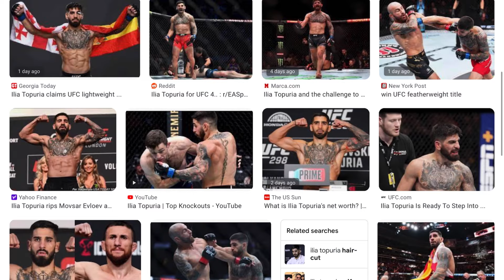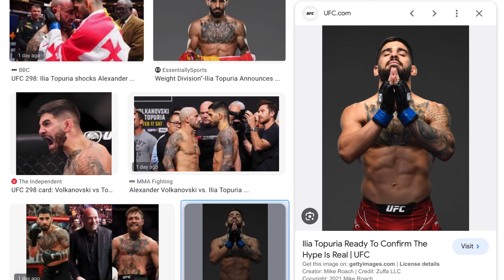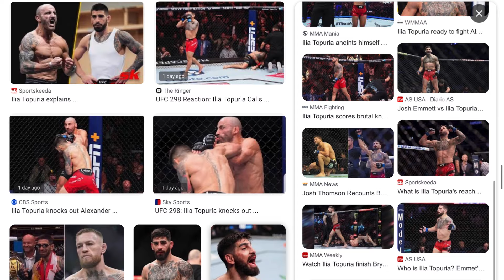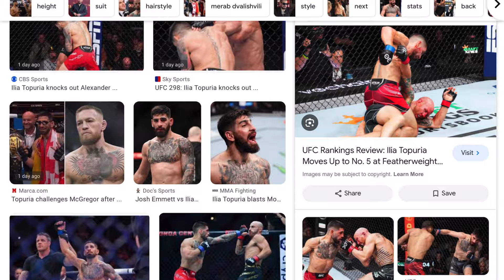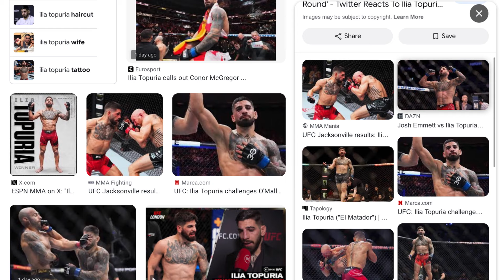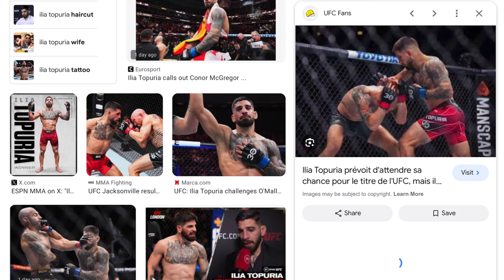Nuevo Rey 👑 de la UFC 🔥 ILIA TOPURIA 🇬🇪🇪🇸 ❌